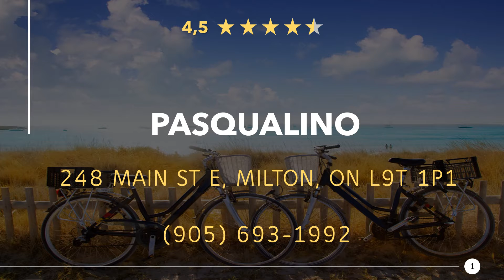Restaurants in Milton, Kanada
Have a really tasty meal again, in a good restaurant or eatery nearby. Enjoy a great dinner with near Milton. Whether gourmet, fast food or a romantic candlelight dinner, you will find something suitable here.

Here you can find Restaurants in Milton, Kanada:
"1) Pasqualino
248 Main St E, Milton, ON L9T 1P1
"2) Locanda
175 Main St E, Milton, ON L9T 1N7
"3) Casa Americo Italian Bistro & Restaurant
144 Main St E, Milton, ON L9T 1N6
"4) EddieO's PourHouse & Kitchen
370 Main St E #1, Milton, ON L9T 1P7
"5) Turtle Jack's Milton
1101 Maple Ave, Milton, ON L9T 0A5
"6) Tony Spiducci's Ristorante
324 Steeles Ave E, Milton, ON L9T 1Y4
"7) Memphis BBQ & Wicked Wings
327 Bronte St S, Milton, ON L9T 4A4
"8) Goodfellas Wood Oven Pizza
22 Ontario St S, Milton, ON L9T 2M6
"9) The Grand Chalet & Tony Spiducci Ristorante
324 Steeles Ave E, Milton, ON L9T 1Y4
"10) The Works
190 Main St E, Milton, ON L9T 1N8